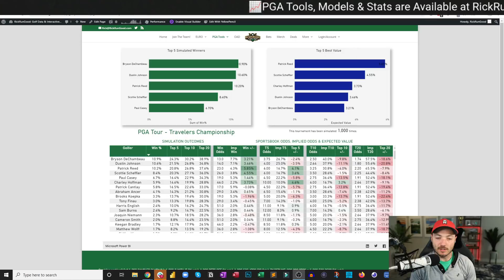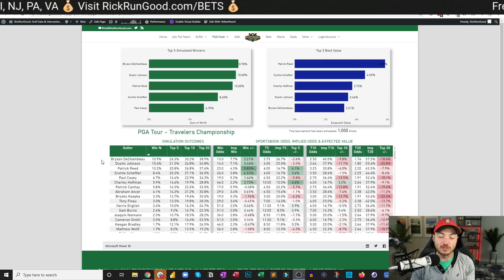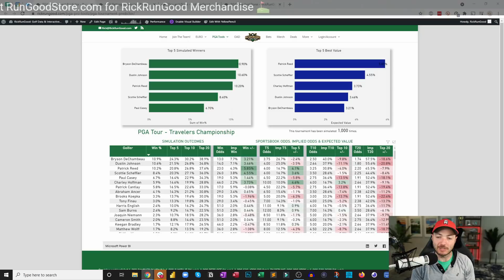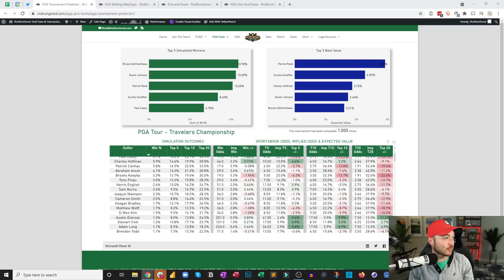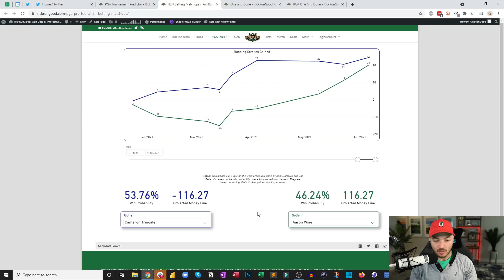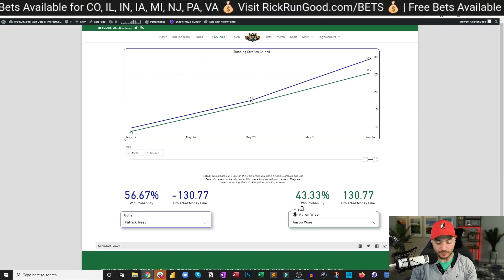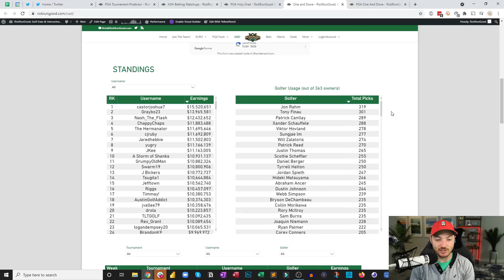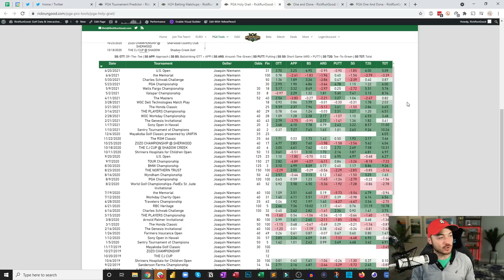2021 Travelers Championship Best Bets, Matchups, One & Done - Golf Bets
We'll look at outrights, H2H's, and talk about one and done options for the Travelers Championship at TPC River Highlands in Cromwell, Connecticut.

Wednesday 6/23 Live Chat: youtu.be/pKPuQxV5tpQ
Wednesday 6/23 JockMKT Power Hour: youtu.be/JNW5vMNpG8g
Friday 6/25 Cut Sweats Show: youtu.be/3oL7rBDSytk

Visit RickRunGood.com/Bets for best offers in your state for William Hill, BetMGM, and BetRivers Sportsbooks

SHOW INDEX
0:00 Intro
1:24 Bets
11:00 H2H Matchups
16:32 One and Done
20:24 Outro